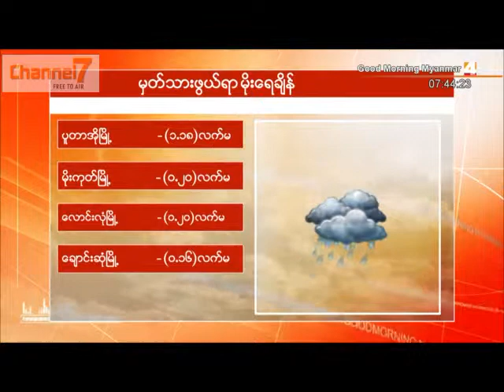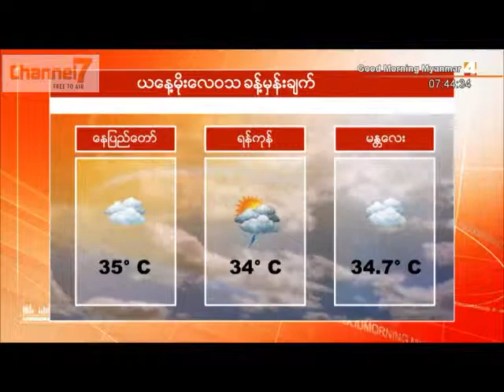မိုးေလ၀သနဲ ့ဇလေဗဒဥိးစီးဌာနက ထုတ္ျပန္ထားတဲ့ မိုးေလ၀သအေျခအေန(၂၃.၁၀.၂၀၁၅